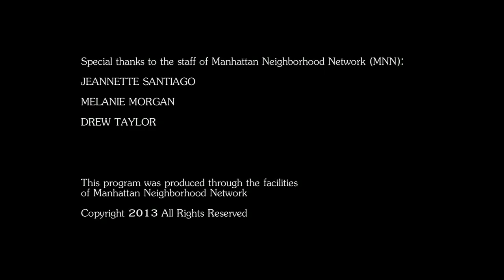Mary Rockefeller: Twinless Twins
On this show Dr. Gloria and Dr. Heidi discuss with Mary Rockefeller Morgan, Licensed Clinical Social Worker, and author, the devastating death of her twin brother, Michael, when her father, Nelson Rockefeller, was governor of New York.